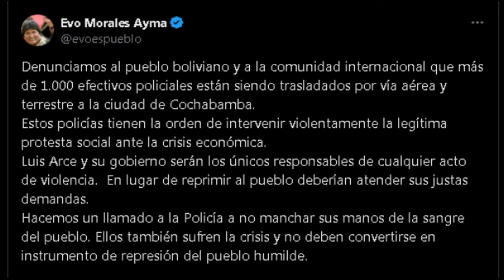SEGFUNDA EDICION - ABYA YALA TV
Informarte con nuestro noticiero del mediodía, donde te traemos las noticias más importantes del día.
Con reportajes y entrevistas que te ofrecerán información clara y te pondrán en contexto sobre los temas más relevantes del momento.